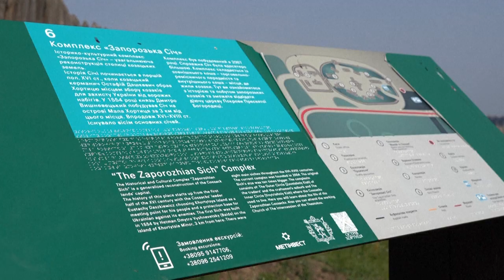القيّمون على مواقع التراث الثقافي في جنوب أوكرانيا يسعون إلى إنقاذ محتوياتها بأي ثمن | AFP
يسعى القيّمون على المتاحف ومواقع الإرث الثقافي في جنوب أوكرانيا بأي ثمن إلى إنقاذ هذه الكنوز التاريخية من خطر العمليات العسكرية الروسية، ويعرّضون أنفسهم أحياناً للخطر.